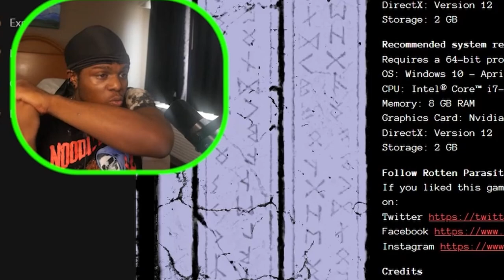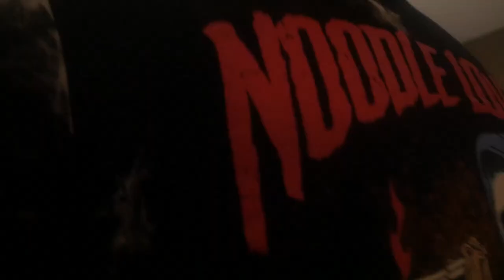THIS GAME IS PURE RAGGGGGEEEE!!! | Rotten Parasite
this game PISSSSED ME OFFFFFFFF...

I appreciate all of the support from all platforms. I didn't expect to get this much positivity for the position that I am in. And to that I say God bless you all and THANK YOU

As always Peace, Love, and Stay loyal my kazoku!!!
"Let God be your map and guide you to success."
~PiperXGaming